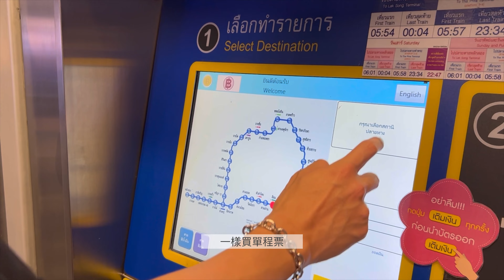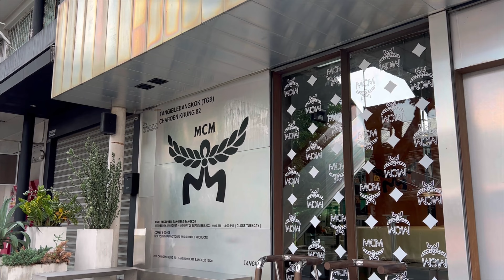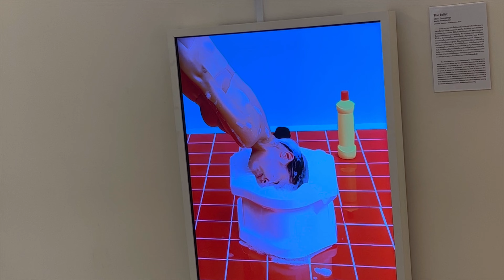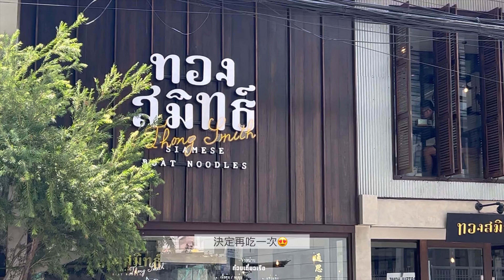🇹🇭Bangkok Vlog Ep.2✨｜在曼谷我願意每天跑咖☕️🥹 意猶未盡的小眾香氛店 泰式按摩 米其林船面🥢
曼谷第二集來了！
這集的節奏剪得比較快一點！希望大家會喜歡🥹

在泰國也要跑咖、看展覽的我們🤣🤣

這幾天也吃到好多喜歡的東西
船面、烤肉串糯米、烤小管、冬蔭功湯、椰子冰淇淋、炸香蕉、椰絲餅…
麻煩大家去泰國的話一天吃六頓起跳✊🏻

Copenn的香氛我真的很喜歡！
下次還會去試試他們家更多產品💗
𝐨𝐮𝐭𝐟𝐢𝐭 𝐢𝐧𝐟𝐨

look 1:
👁️Lensvery-silhouette olive brown
👚NOIRNINE/🍑
👖韓國代購
👜NOIRNINE-Bébé Tweed Chain String Bag

look2:
👁️Olens-Viviring Beige
👚Bershka
👖韓國代購
👜Samo ondoh-Pocket Mug Bag M

look3:
👁️Olens-Viviring Beige

Fiji Blue-Lucky
[Free vlog music]MORNING DEW-Rainey Park
Mark Generous-White Peony
Fennesz+Sakamoto-Haru
OZmotic-Senzatemple
ARMOR - แค่เบอร์สองเลยต้องสำรองต่อไป
Mona Wonderlick-Shower Cap Cutie
AHOAMI-Another Day
Curci-I’ve Been Lied To
TAROT-Poolside
Dylan Rockoff-firstavenue_bedroom
Public Library Commute-With Somebody
Carl Storm-Flying
Carl Storm-You Were Mine
ponchet - พี่คงไม่ชอบผมหรอก